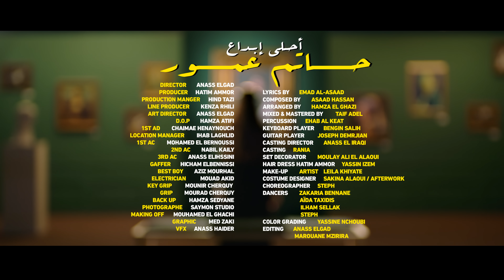Hatim Ammor - Ahla ibdaa [Official Music Video] (2021) / حاتم عمور - احلى ابداع